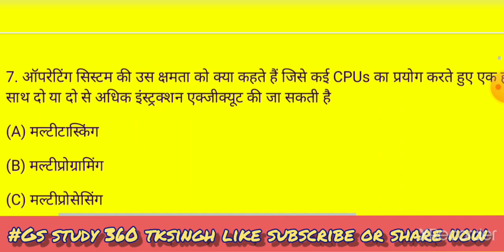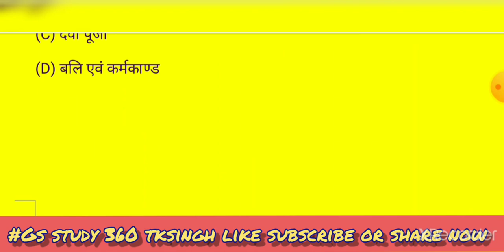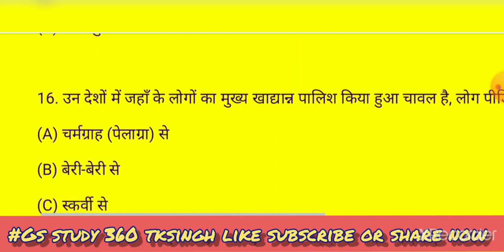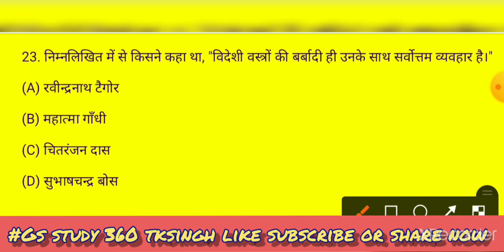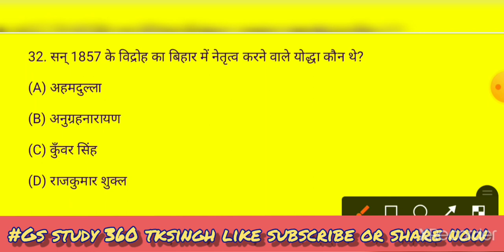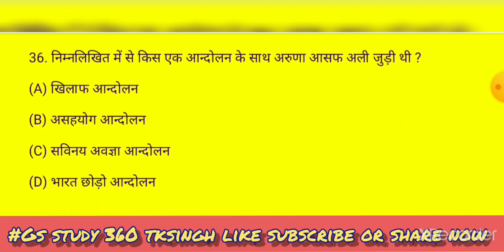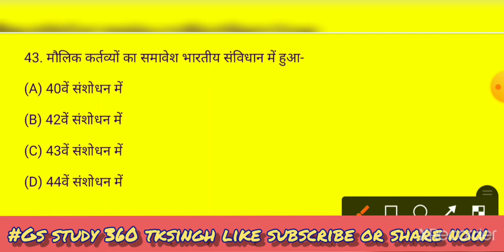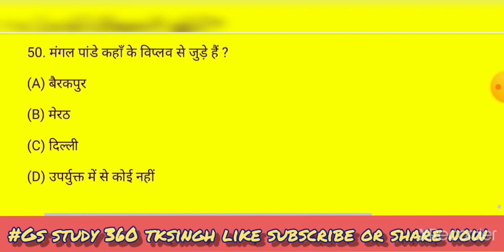GK/GS 50 QUESTIONS SSC RAILWAY NTPC BIHAR DAROGA UP DAROGA SSC GD POLICE Gkgs 2021 Test-36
एसएससी परीक्षा
बैंक परीक्षा
एमबीए परीक्षा
general knowledge
state capitals
Online classes
bihar gk/Gs bihar daroga, bihar police ,bssc, bihar gk in hindi,bihar special
Gkgs viral video
Siwan bihar
Gkgs ka baap hai
gkgs questions
gkgs 2021
gkgs book
gkgs pdf
GK Hindi में
GK 2021
g.k questions and answers in hindi 2021-22
gk in hindi download
गक इन हिंदी सामान्य ज्ञान
जनरल नॉलेज हिन्दी
करंट अफेयर्स पीडीएफ डाउनलोड 2021 in Hindi
समान्य विज्ञान,सामान्य विज्ञान,समान्य विज्ञान से संबंधित प्रश्न,जीव विज्ञान,समान्य ज्ञान,रेलवे सामान्य विज्ञान,प्रकाश समान्य विज्ञान प्रश्न,समान्य विज्ञान pkc education,विज्ञान से संबंधित 100 महत्वपूर्ण प्रश्न,सामान्य विज्ञान के प्रश्न उत्तर,समान्य ज्ञान pkc education,सामान्य विज्ञान के 50 महत्वपूर्ण प्रश्न,सामान्य विज्ञान के 90 महत्वपूर्ण प्रश्न,विज्ञान,एनसीईआरटी सार संग्रह विज्ञान,जंतु विज्ञान,रसायन विज्ञान,वनस्पति विज्ञान,जीव विज्ञान हिंदी,